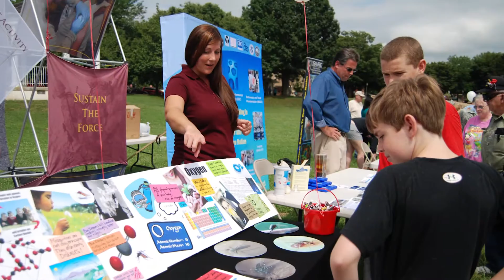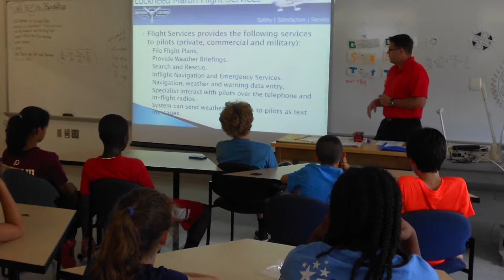Community Conversations: Fort Detrick